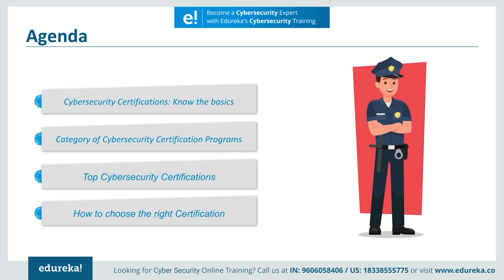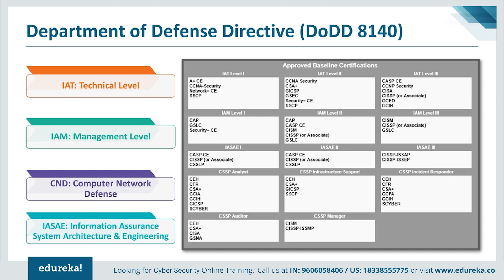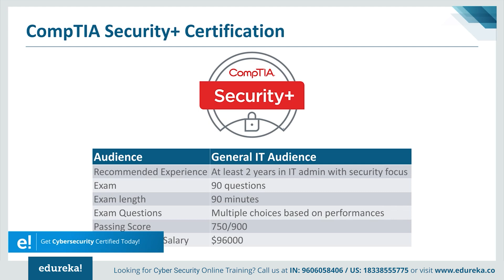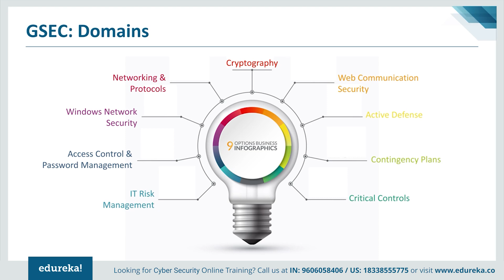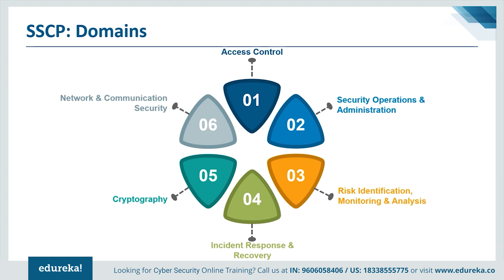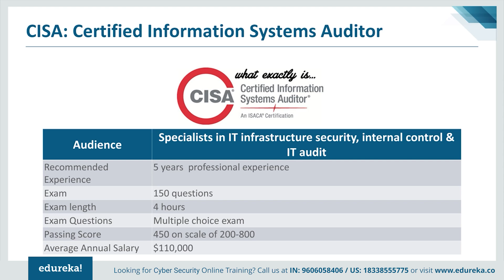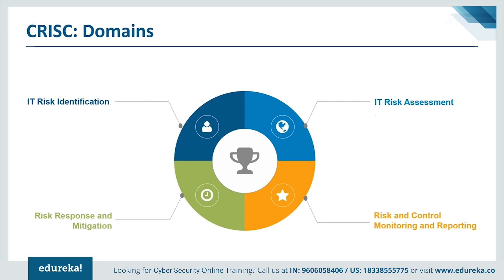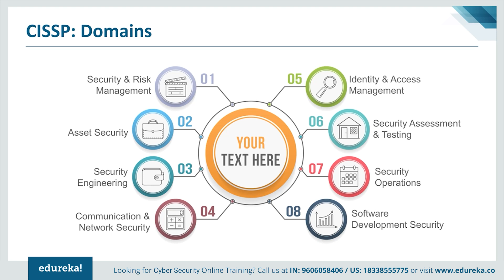CyberSecurity Certifications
This Edureka video on "Cybersecurity Certifications" talks about some of the major cybersecurity certifications required to get into the security industry.  If you're interested in a developing an exciting career in cyber security, check out 2023s top ten cybersecurity certifications.
00:00:00 Introduction
00:00:59 Cybersecurity Certifications: Know the Basics
00:02:29 Category of Certification Programs
00:03:02 Certifications in IT Security
00:04:19 CompTIA Security+ Certification
00:05:15 CompTIA Security+: Domains
00:05:40 GSEC: GIAC Security Essentials Certification
00:06:39 GSEC: Domains
00:06:59 SSCP: Systems Security Certified Practitioner
00:07:39 SSCP: Domains
00:08:26 CEH: Certified Ethical Hacker
00:09:26 CEH: Domains
00:09:47 CISA: Certified Information Systems Auditor
00:10:32 CISA: Domains
00:10:43 CISM: Certified Information Security Manager
00:11:32 CISM: Domains
00:11:50 CRISC: Certified in Risk and Information System Control
00:12:29 CRISC: Domains
00:12:41 CISSP: Certified Information System Security Professional
00:13:58 CISSP: Domains
00::14:18 How To Choose the Right Cybersecurity Certification?